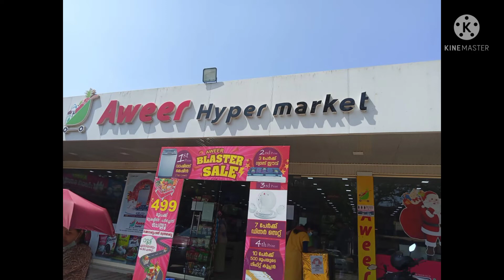എന്റെ നാട്ടിലെ ഒരു അടിപൊളി മാർക്കറ്റ് കണ്ടാലോ നമുക്ക്/Aweer Super Market/zainzaeem vlog